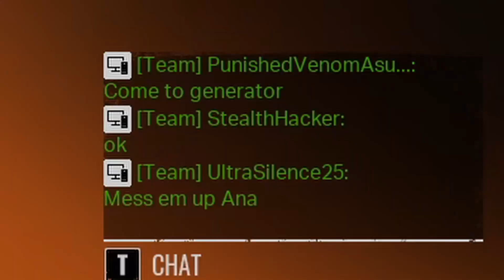Making Killers UNPLAYABLE with Anna - Texas Chainsaw Massacre Game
Making Killers UNPLAYABLE with Anna
Hey guys! In today's video im doing an Anna aggresive build which lets me be super aggresive with leatherface and any killer and not get punished for it :) (Also we're immortal lol)